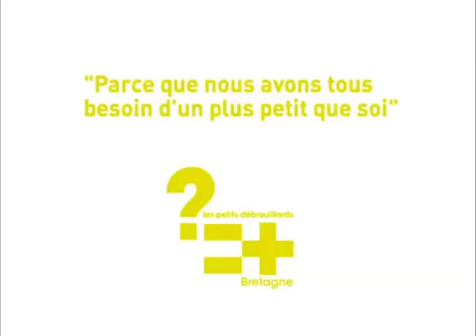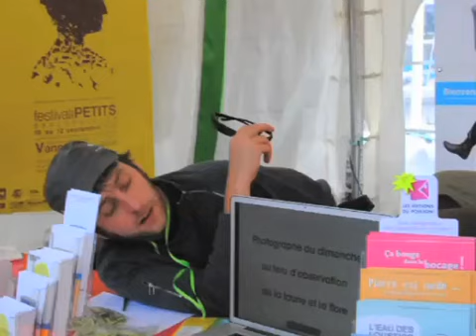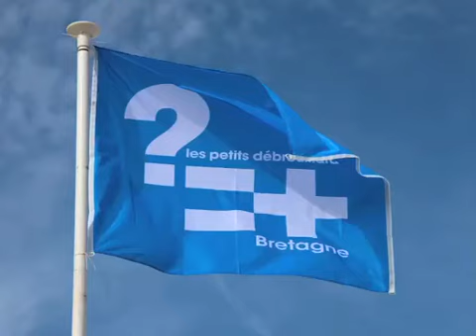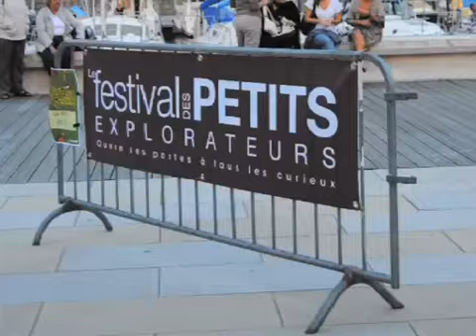Le festival des petits explorateurs 2010 à Vannes - Les petits débrouillards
Il s'agit du festival des petits explorateurs édition 2010 réalisé à Vannes. Organisé par les Petits Débrouillards Bretagne cet événement a pour but de sensibiliser les jeunes et les adultes aux enjeux environnementaux de demain à travers l'experimentation et la science. 2010, année mondiale de la Biodiversité, fut l'occasion d'inviter de nombreux scientifique a partager leur savoir avec les enfants et leurs parents.